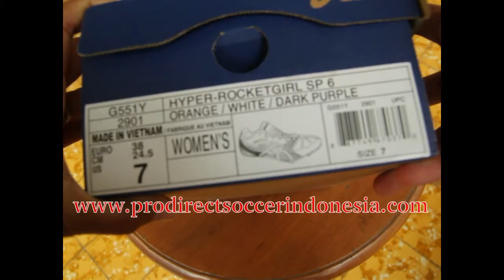Sepatu Spikes Asics Hyper RocketGirl SP 6 Orange White Dark Purple G551Y2901 Original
Kaskus : prodirectsoccer
Tokopedia : sepatufutsalpro
Bukalapak : sepatufutsale
Line : sepatufutsale

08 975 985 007 / Whatsapp rede
BBM D41C7016